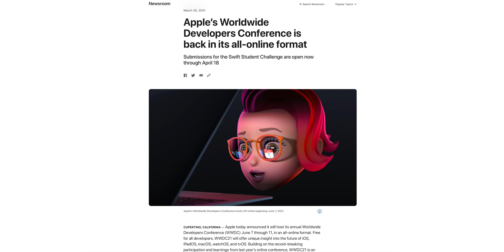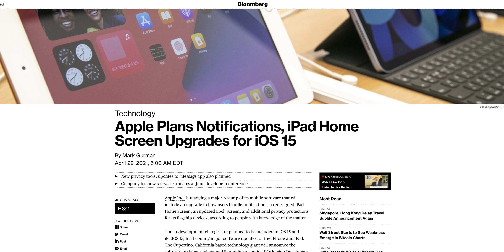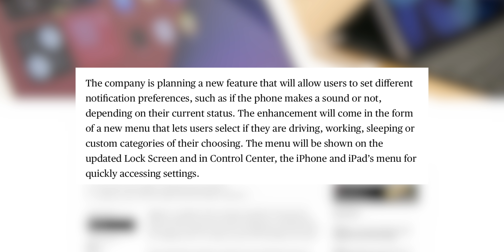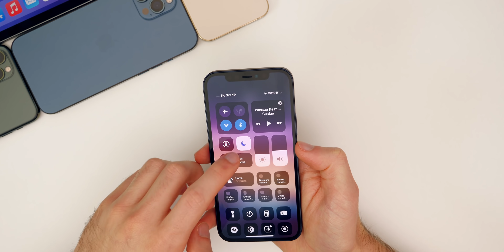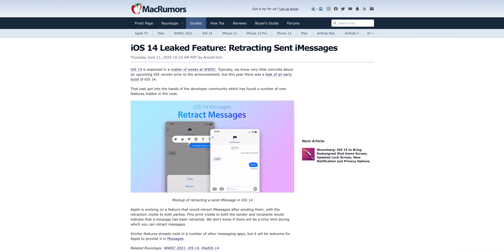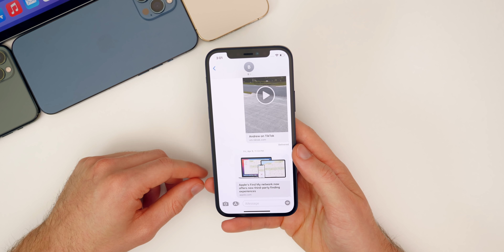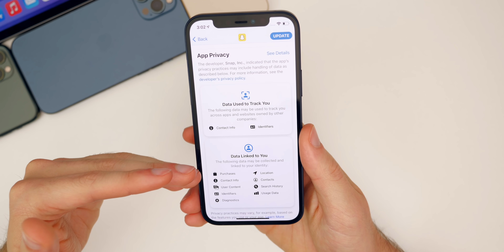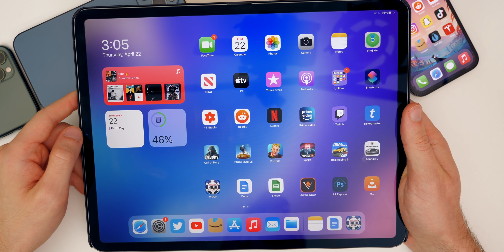NEW iOS 15 Leaks! Homescreen Redesign & Customization!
iOS 15 - Homescreen Redesign, iMessage, Lockscreen Changes | iOS 15 Features & Changes (Leaks & Rumors)

iOS 15 is just over a month away and today we got a major report from Bloomberg detailing some of the features & changes we can expect to see in both iOS and iPadOS 15.

In this iOS 15 update, Apple is gearing up to bring major changes to the iPad home screen, the notifications and how they're seen, iMessage and more.

Chapters:
0:00 Intro
0:36 iOS 15 Release Date
1:35 Notification Customization
3:57 iOS 15 Messages Features
5:34 Privacy Features
6:19 New iPadOS 15 Home screen
7:36 macOS, watchOS, tvOS
7:47 Conclusion

What are your expectations for iOS 15 and iPadOS 15? Are you excited?

▬ STAY UP-TO-DATE! ▬